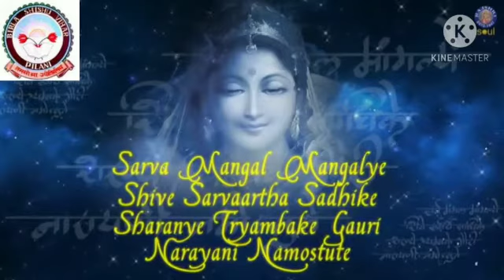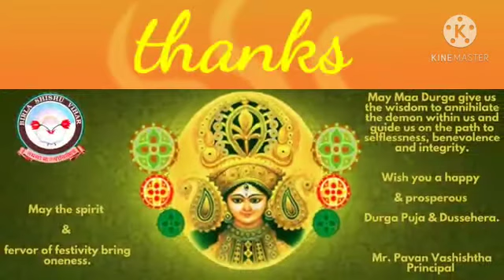Introduction of 9 Devis | Navratri Special | नौ देवियों के स्वरूप का वर्णन | with School Colleagues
1. मां दुर्गा का प्रथम स्वरूप ‘शैलपुत्री’
2. मां दुर्गा का दूसरा स्वरूप ‘ब्रह्मचारिणी’
3. मां दुर्गा का तीसरा स्वरूप ‘चन्द्रघंटा’
4. मां दुर्गा का चौथा स्वरूप ‘कूष्माण्डा’
5. मां दुर्गा का पाँचवा स्वरूप ‘स्कंदमाता’
6. मां दुर्गा का छठा स्वरूप ‘कात्यायनी’
7. मां दुर्गा का सातवाँ स्वरूप ‘कालरात्रि’
8. मां दुर्गा का आठवाँ स्वरूप ‘महागौरी’
9. मां दुर्गा का नौवाँ स्वरूप ‘सिद्धिदात्री'